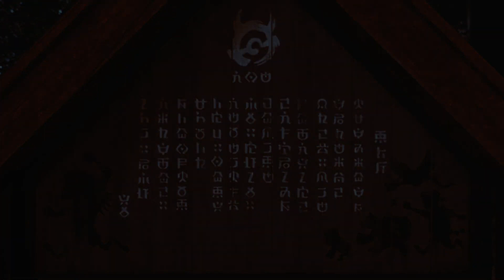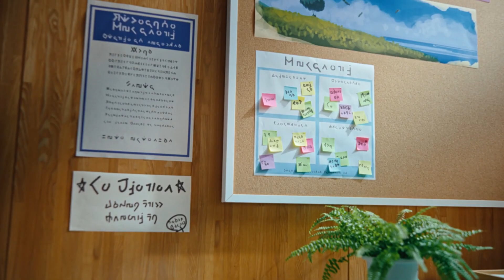El tesoro oculto del Área Cero ✨ | Nuevo DLC para Pokemon Escarlata y Purpura